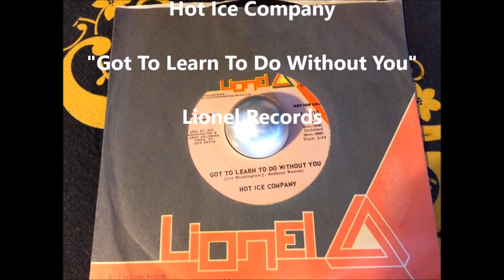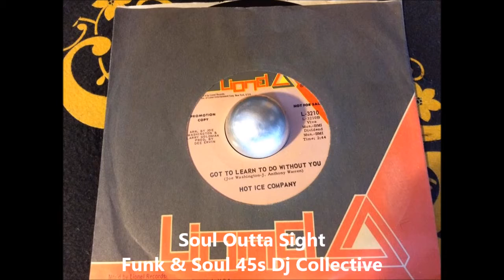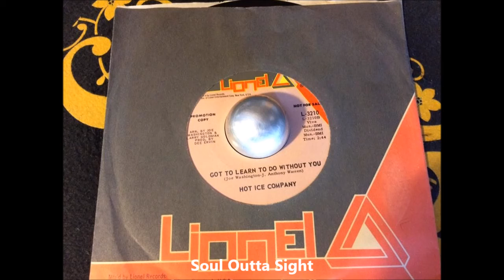Hot Ice Company - Got To Learn To Do Without You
Hot Ice Company

Got To Learn To Do Without You

Lionel Records